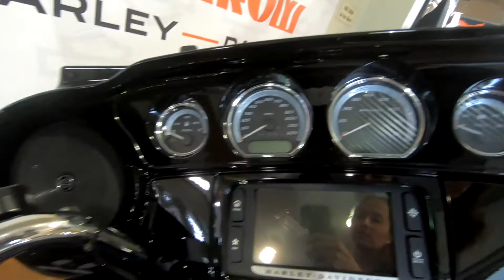2018 Harley-Davidson Ultra Limited Touring FLHTK - Used Motorcycle For Sale - Sunbury, OH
Please visit Farrow North Harley-Davidson to view this Used BLUE PEACE OFFICER W/PINSTRIPE 2018 Harley-Davidson Ultra Limited Touring FLHTK for sale near Sunbury, Ohio.

Stock #: PNS1614

Description:
2018 Harley-Davidson Ultra Limited Touring FLHTK
If you’re the kind who wants it all, the Ultra Limited model gives it to you. From the powerful Twin-Cooled™ Milwaukee-Eight®107 engine right down to the heated hand grips. The unmistakable Batwing fairing and splitstream air vent mean optimal air flow and reduced head buffeting. Premium BOOM!™ Box 6.5GT touchscreen infotainment and navigation allow rider and passenger to ride to any soundtrack they choose. Electronic cruise control, Reflex™ linked Brembo® brakes with ABS, responsive front and rear suspension, a premium Tour-Pak® luggage carrier that can house both rider and passenger helmets, and one-touch saddlebags all come standard. Which means the ride you’ll experience is anything but standard.